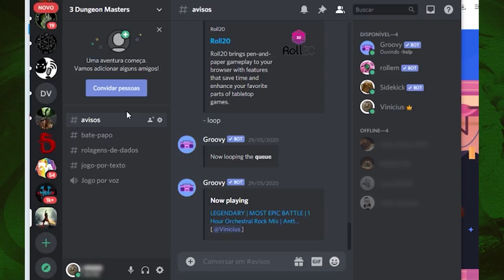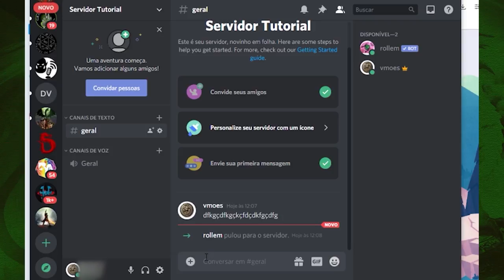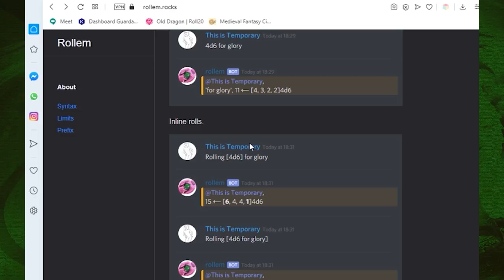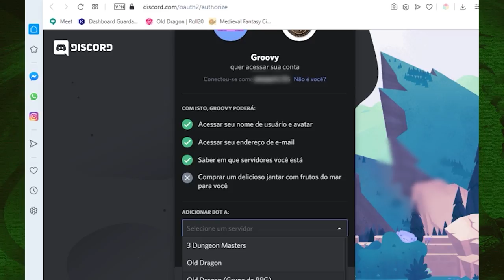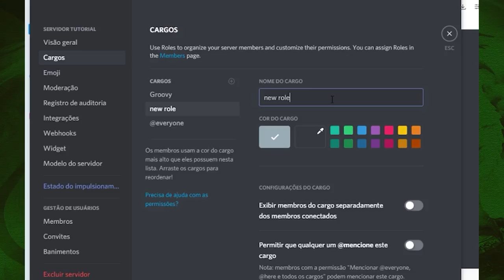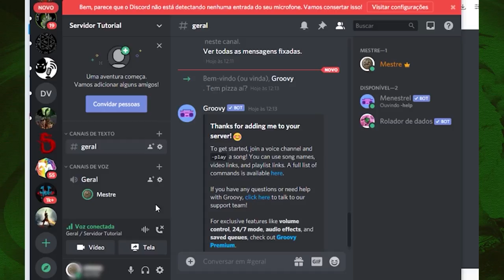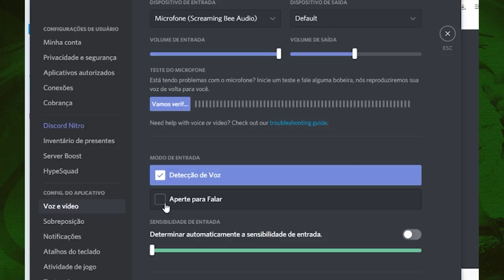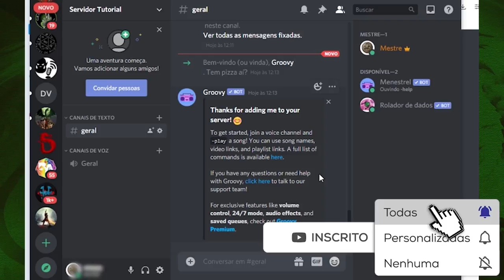Tutorial: Criando Servidor para RPG no Discord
Olá pessoal! No vídeo de hoje atendemos a um pedido dos nossos assinantes e mostramos como fazer um servidor no Discord pra jogar RPG por voz com os seus amigos.

Você pode comprar celulares, PCs, fones de ouvido e microfones para usar para jogar on-line a partir dos links abaixo (comprando qualquer coisa através dos links a seguir vocês nos ajudam bastante):

- Smartphone Xiaomi Redmi Note 8 4RAM 64GB Tela 6.3 LTE Dual Azul (Amazon)
- Smartphone Samsung Galaxy A10S 32GB Dual 6.2” 13MP - Azul (Amazon)
- Smartphone LG K40S - Preto (Amazon)
- Smartphone LG K8+ 16GB Dual Chip Tela 5' Câmera Principal 8MP Frontal 5MP Android 7.0 Preto (Amazon)
- Celular Xiaomi Redmi 8A Versão Global 32gb / 2gb Ram/Tela 6.22 - Azul (Amazon)
- Smartphone Asus Zenfone Live L2, 32GB, 13MP, Dourado (Amazon)
- Smartphone Multilaser E Lite Dourado Tela 4.0 16GB 3G Quad Core Câmera traseira 5MP + 5MP frontal - P9100 (Amazon)
- Caixa Multimidia Portatil Go 2, JBL, Preta (Amazon)
- Caixa de Som Bluetooth LG XBOOM Go PK3 8W Preto e à Prova D ́Água (Amazon)
- Caixa de Som Bluetooth, Mondial, MCO-07 Multi Connect Thunder VII (Amazon)
- Anker SoundCore Mini 2, Caixa de Som Bluetooth, 6W, à Prova d'água, Preto (Amazon)
- Echo Dot (3ª Geração): Smart Speaker com Alexa - Cor Branca (Amazon)
- Mini Caixa de Som Bluetooth Prova D`Água
- Notebook Lenovo Ideapad 330 (Amazon)
- Notebook Lenovo 81WT0000BR Ideapad S145-15IGM (Amazon)
- Notebook Acer Aspire 3 A315-54K-31E8 (Amazon)
- Notebook Dell Inspiron 15 3000, I15-3584-D10P (Amazon)
- Computador All in One Dell Inspiron 5490-M30S 10ª Ger. Intel Core i7 8GB 2TB Placa Vídeo NVIDIA GeForce 23.8" Windows 10 (Amazon)
- Pc G-fire Amd A8 9600 8gb 1tb Radeon R7 2gb Integrada Computador Gamer Icarus Evf-k Htg-102 (Amazon)
- Computador Desktop Completo com Monitor 25 LG Ultrawide Intel Core i7 RAM 8GB HD 2TB Wifi CorPC View (Amazon)
- Headset Gamer GXT 307 Ravu 40mm - Preto e Vermelho - Trust (Amazon)
- Headset Gamer GXT 322C Carus Jungle Camo - Trust (Amazon)
- Headset Gamer Pro H2 Preto, Fortrek, Microfones e Fones de Ouvido (Amazon)
- Fone de Ouvido Dobrável, Sony, MDR-ZX110, Preto (Amazon)
- Fone de Ouvido on Ear Bluetooth, Tune 500, JBL, Preto (Amazon)
- Fone de Ouvido Intra-Auricular MDR-EX15LP, Sony, Preto (Amazon)
- Microfone Condensador Multimídia Estúdio Tripé Adaptador P3 (Amazon)
- Microfone Gamer C/ Led Warrior - PH255 (Amazon)
- Cabo Adaptador P3 Fêmea Para 2 P2 Macho - Fone E Microfone (Amazon)

Músicas: Everything You Wanted by Dan Lebowitz, Todas as músicas estão na Free Library do Youtube.